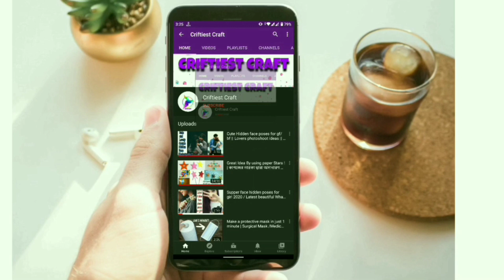একদম নতুন ও অসাধারণ সালোয়ার পাজামা ডিজাইন ২০২৩ / summer ladies salwar design / new pencil pant 2023